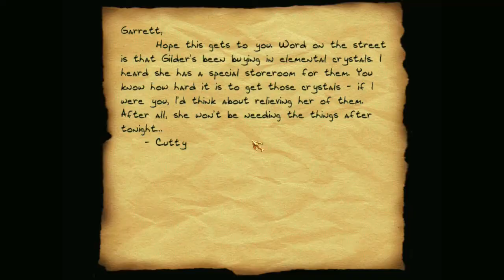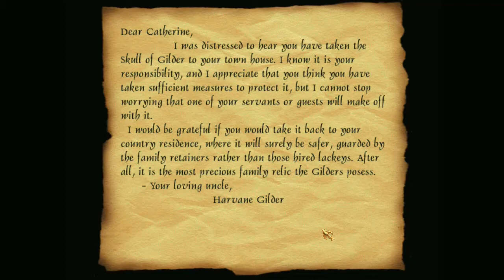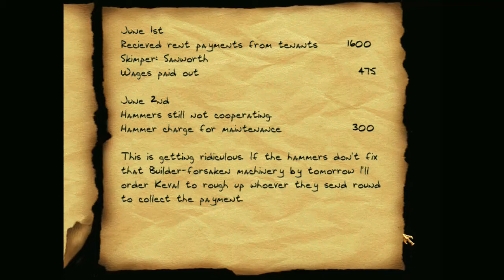Let's Play a Thief FM: A Noble Death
Welcome, taffers!

I'm going to Let's Play some highlights from each era of Thief fan missions, starting with the very first! That's right, I'm going back to 1999 - when the first Thief FMs were made - and playing some of the most notable since, year by year, era by era.

I start here with the first Thief FM you could play through the game's executable (i.e., not through DromEd): A Noble Death. Highlights include a forced killing objective, a note from Cutty that just won't stay stabbed to the wall, and some good-ol' early user-made map vibes. Come watch!

And note that, ironically, the thumbnail depicts one of my most *ignoble* deaths during my playthrough...

A Noble Death was designed by Ben Meadows, a.k.a. Ishy, and released in June 1999 for the original Thief.